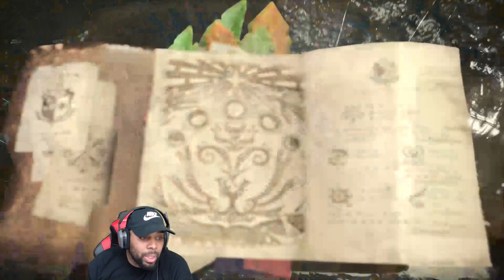PLAYING THE BEST GAME OF 2018! (Monster Hunter: World) | iPodKingCarter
Monster Hunter World PS4
Monster Hunter World XBOX